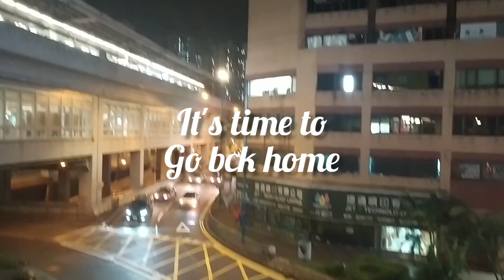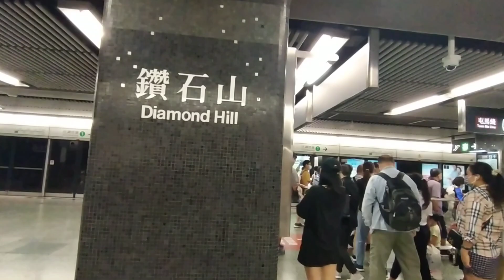Kwuntong to Diamond Hill travelled by the train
Travel by the train Kwutong to Diamond Hill